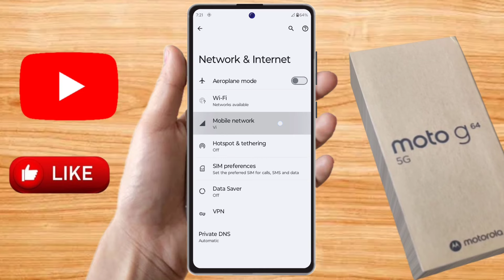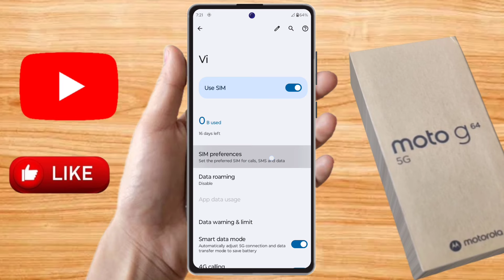moto g64 5g internet problem, moto g64 5g internet not working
moto g64 5g net on nahi ho raha hai